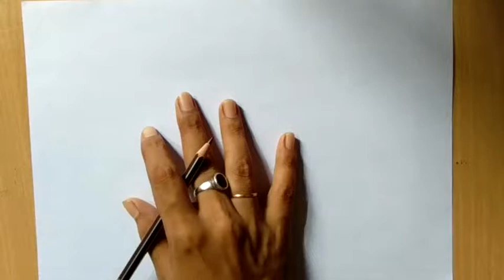Drawing of Wooden House